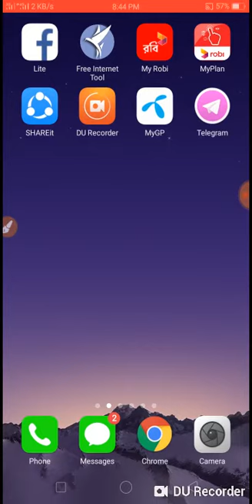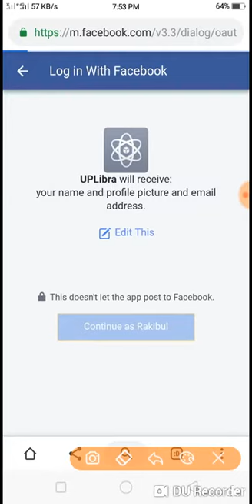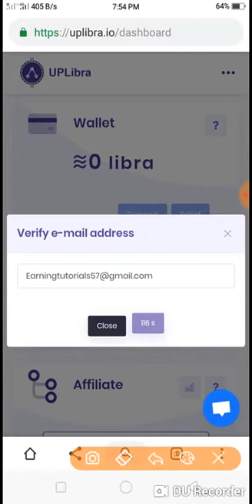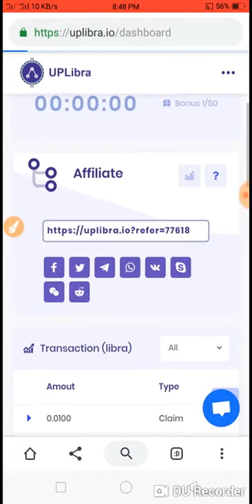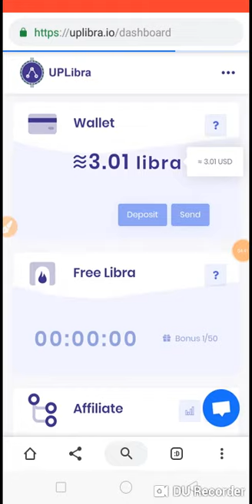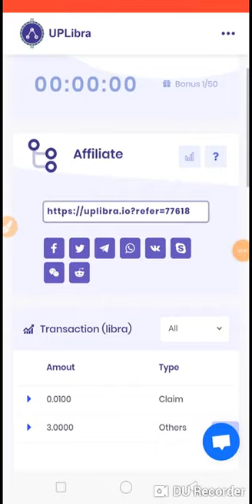৩ মিনিটে ২৫০ টাকা ইনকাম করুন পেমেন্ট পাবেন বিকাশে || Earn 200-300 Tk from uplibra.io libra token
Site link

new mobile recharge app tk income app new.